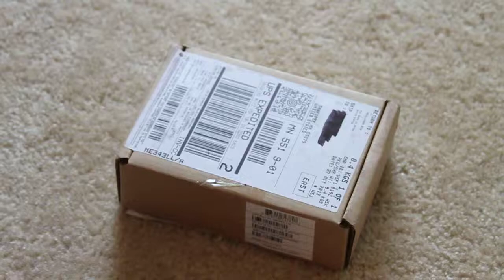Gold iPhone 5S Unboxing